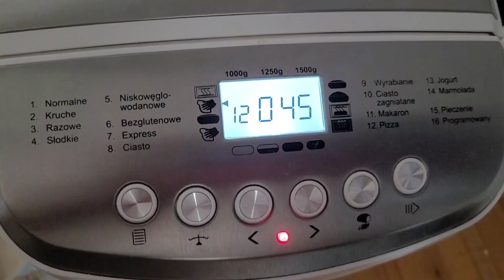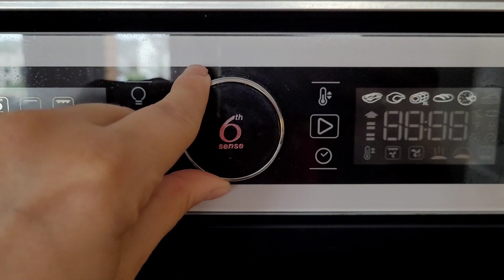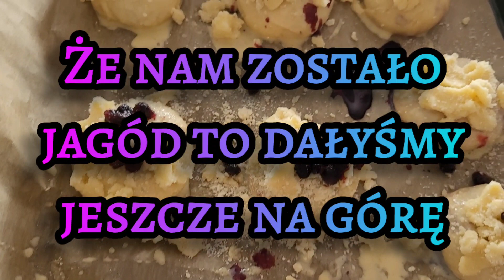Jagodzianki - czy tylko z latem się kojarzą?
Przepis na jagodzianki. Wychodzą tak dobre, że u nas znikają wszystkie tego samego dnia w ktorym zostały upieczone.

Jednak ja trochę nodyfikuję didając aromat waniliowy i czasem cukier waniliowy zamiast normalnego do jagod.

Muzyka: Sweet Dreams
Muzyk: BatchBug

Muzyka: Foyf (Instrumental)
Muzyk: NEFFEX
Muzyka z biblioteki Youtube